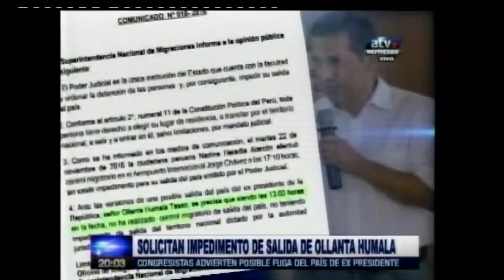Redes y Poder presentación y análisis entrevista a Omar Chehade, 24-11-2016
Redes y Poder programa conducido por Alfonso Baella que se emite de Lunes a Viernes por ATV+ Noticias de 8 a 9 PM